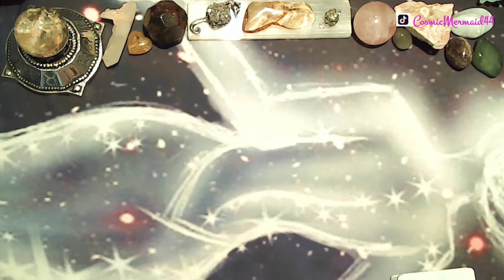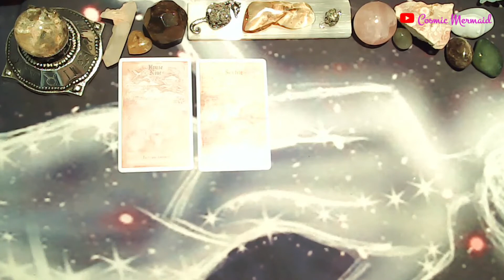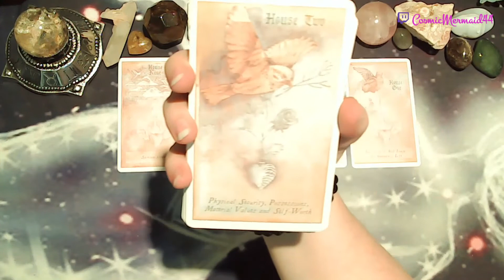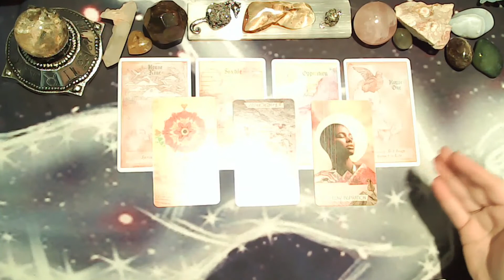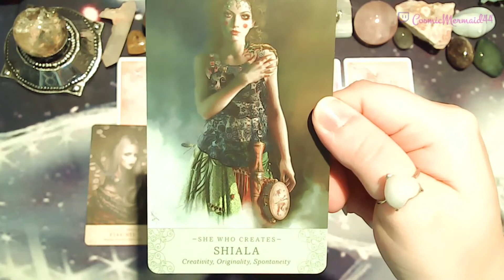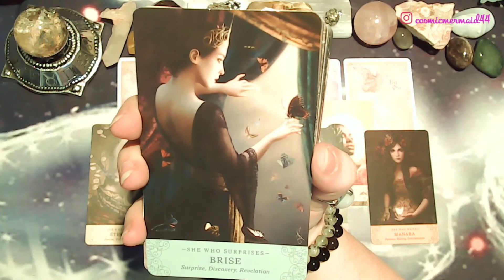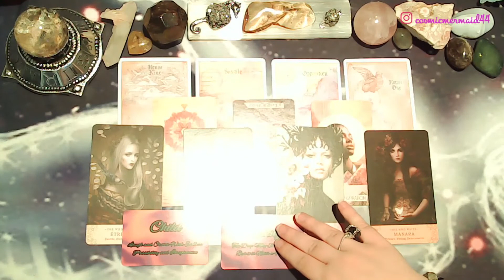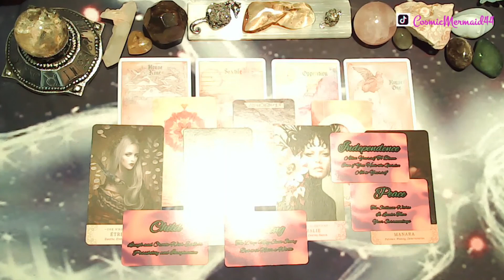🔥Aries🔥Gemini Solar Eclipse Messages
💛Hello Loves I’m still not fully back YET but I wanted to give you all some Zodiac Readings for the Upcoming Eclipse!!💛 My Aries ✨This is a Reading as well as Channeled Messages for the Solar Eclipse in Gemini as well as the Energy/ Predictions for the Next 6 Months (since Eclipse Energy lasts until the next eclipse in a new signs energies)✨Be Sure to Check Your Sun, Moon, Rising, as well as personal plants, plus any recommended Other Placements for even more In-Depth Messages👀Be Sure to Take What Resonates, Do Not Try to Force a Narrative or Message that Does Not Align and Ring True for You🔮

Intro: 0:00
Reading: 1:10

🌈Be Sure To Check My Instagram (Which You can Find In my Link to all of My Media Below) For Both Giveaways that are currently running!!!🌈

For Live Personal Readings!!! These are Subscriber and Donation Based Readings!!!💛
✨I do not take scheduled Personal Readings at this time!!✨

There are still a lot more in the making!!🌟

💖And If you guys would like to donate to allow me to buy more cool stuff for the channel or just because you would like to here are my links! Thank You So Much!!! 💖
I Am Not Liable For Any Decisions You Decide To Pursue After Listening To This Video! Please Before Making Any Drastic Changes Consult A Professional In The Field That Would Benefit You the Most With the Help That You Need To Make These Changes! This Is In No Way To Take Place Of Medical Diagnosis, Help, or Therapy! Please Make Decisions Based Off Of What Is Best For You!🚨